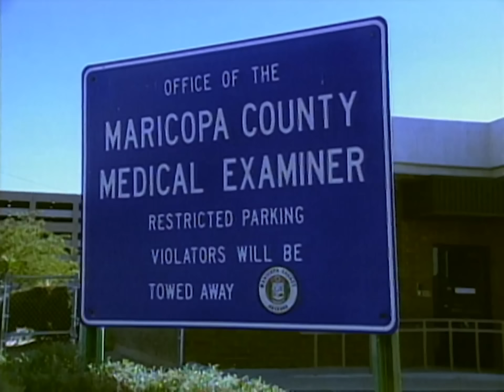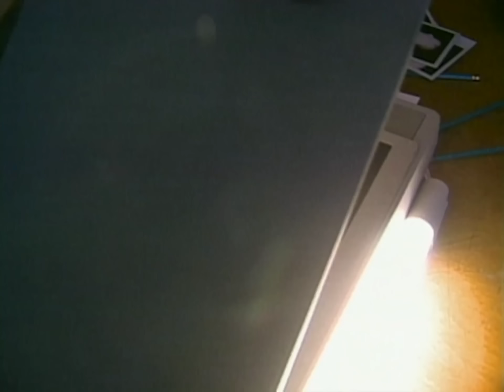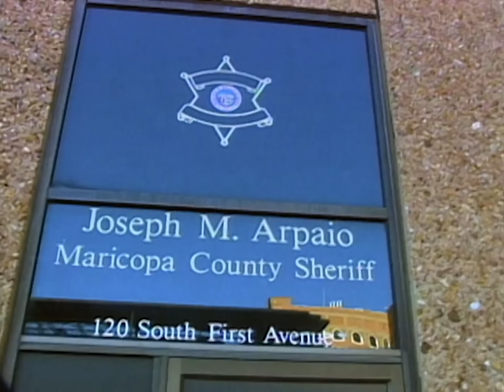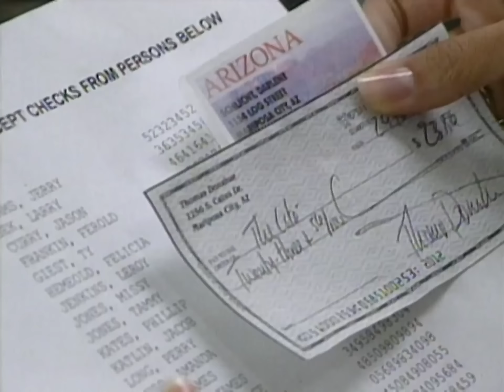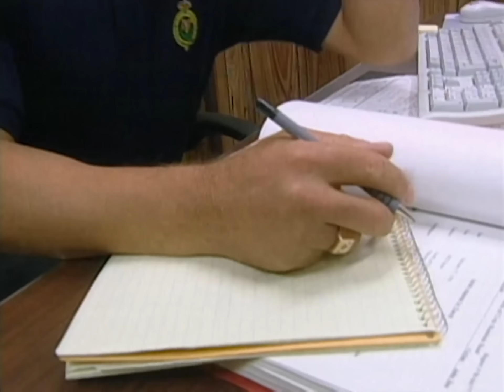Quand les femmes passent à l'acte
Un portrait reconstitué à partir d'une photo